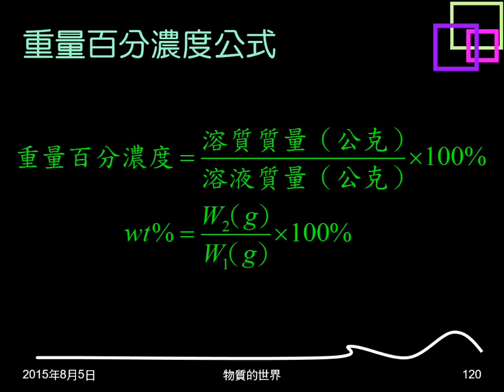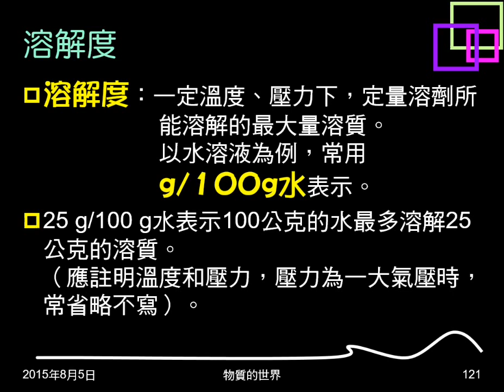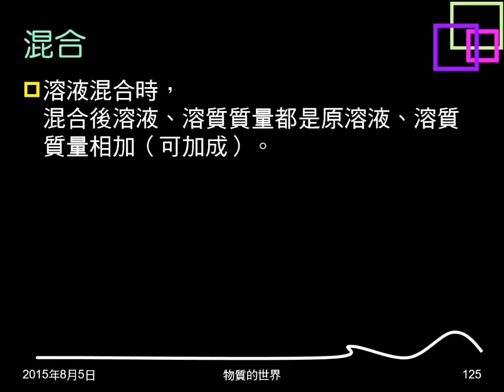104學年複習物質的世界20：重量百分濃度、溶解度、取出稀釋混合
介紹重量百分濃度的意義及公式。說明溶解度的意義及表示法。說明取出、稀釋、混合的觀念。